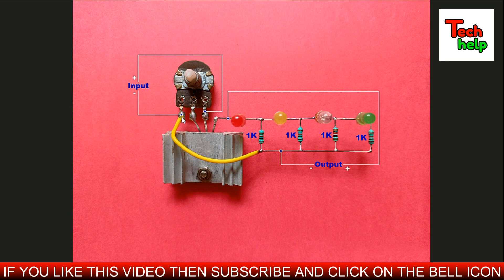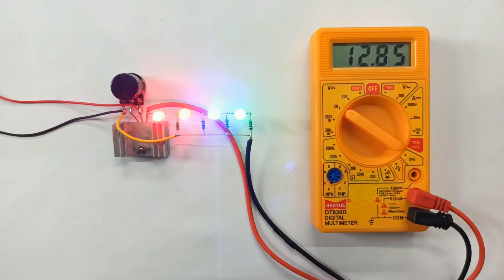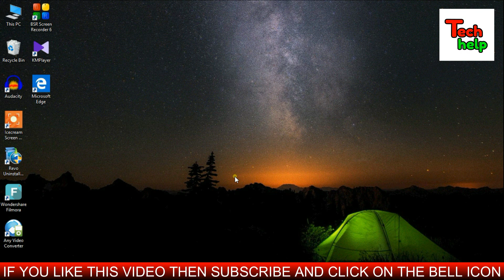सबसे आसान और सस्ता Voltage Regulator With Voltage Level Indicator..Adjustable Power Supply..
Friends in this video I will show you how to make voltage regulator with voltage level indicator circuit at home..It is a easy electronics diy project which you can easily make at home..It is a adjustable voltage regulator circuit using mosfet..We will use a potentiometer with this circuit for regulating the dc voltage..Friends by this variable power supply circuit you can easily convert a normal dc power supply circuit into a adjustable dc voltage regulator circuit..Friends in this video I will show you the complete process of making a dc voltage regulator circuit with voltage level indicator step by step..So friends if you want to know how to regulate dc voltage and make a adjustable dc voltage regulator at home then watch the video and follow my instruction..Thanks..